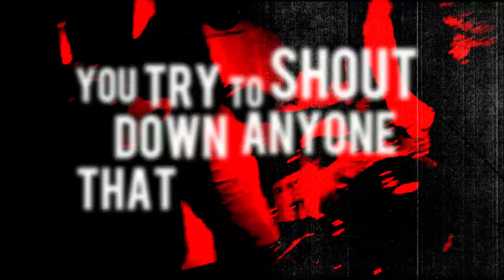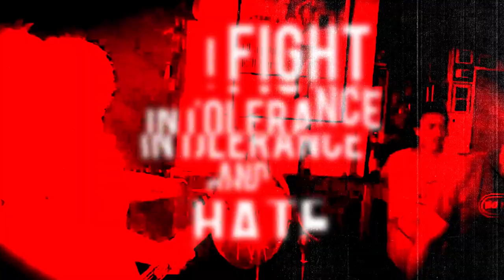Dave Smalley & The Bandoleros - Red Alert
Red Alert is taken from Join The Outsider's, the debut album from Dave Smalley & The Bandoleros.

“This song talks about being true to yourself and not to let people tell you who you are. However one thinks, that as humans we all need to stand together with respect and love for each other. As the lyrics in Red Alert says ‘I fight intolerance and hate, S.O.S.’ ”
Dave Smalley & The Bandoleros.

Mr. Dave Smalley: Vocals
Marcelo Pesoa (El Diablo): Guitar / Vocals
Pablo Magallanes (The Master of Disaster): Guitar / Vocals
Javi Pérez (Dr. Legs): Bass / Vocals
Rafa Camison (The Thunder): Drums

Video Credit:
Jorge García - Ból! Estudio